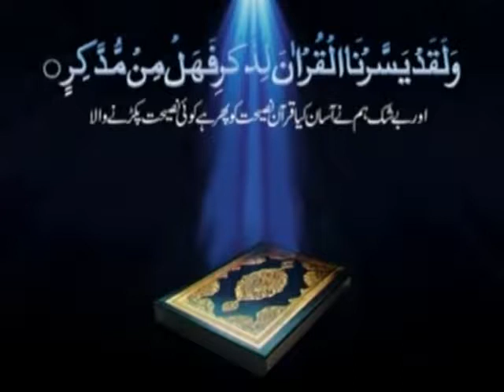04 Surat An Nisa 03 سورة النساء